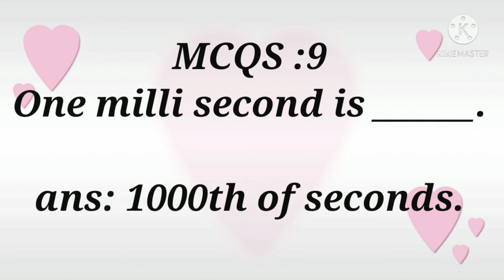Mcqs of CS101 & CS201